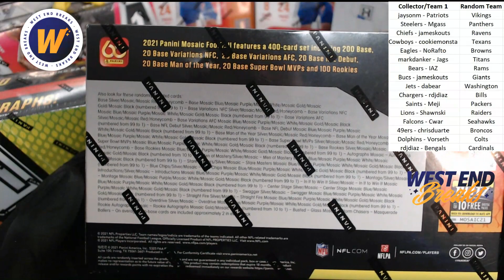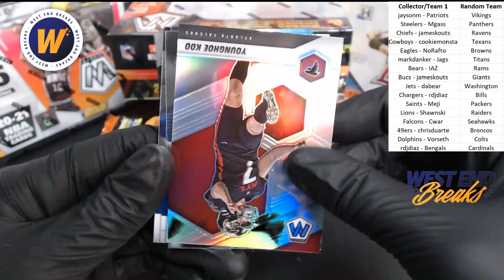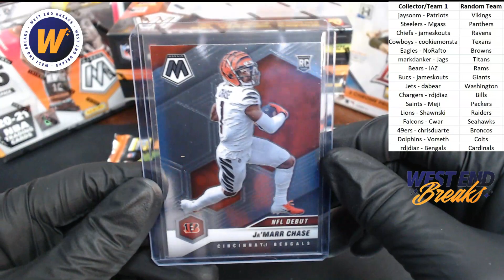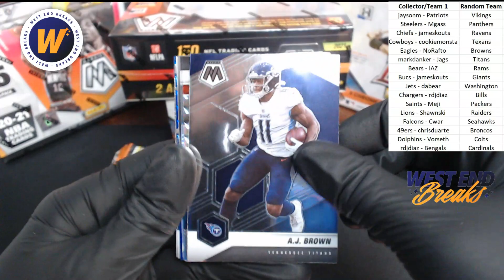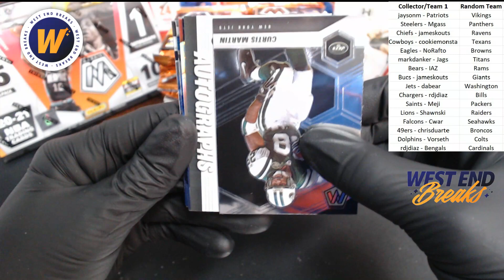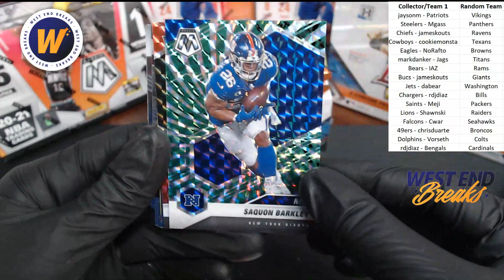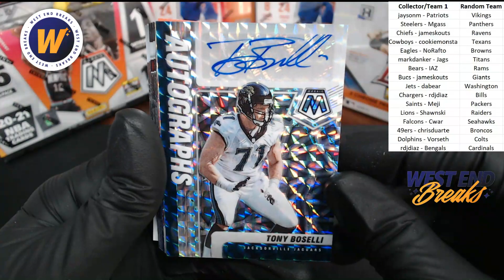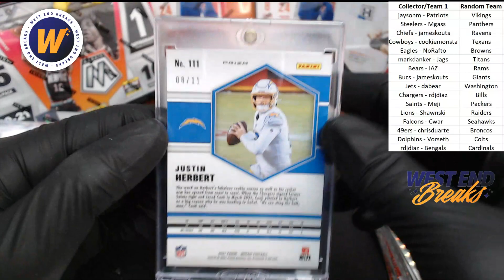BreakerNet Discord NFL MOSAIC FOTL Hobby Box (x2) Break